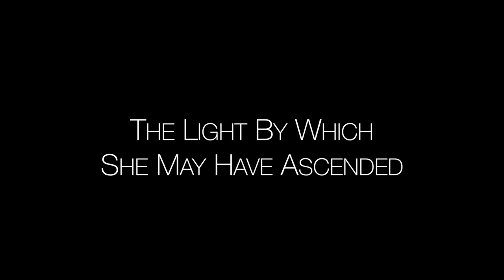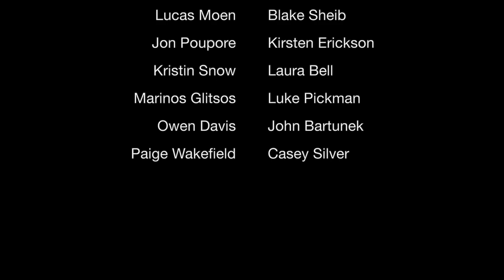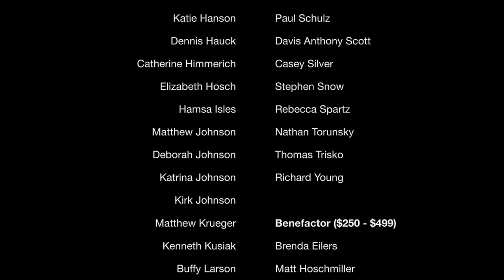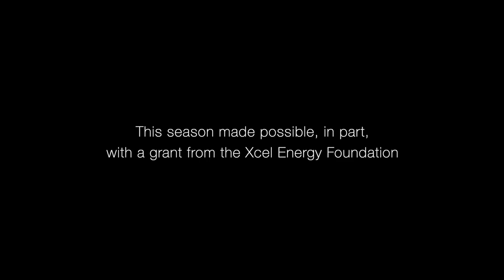Minnesota Philharmonic Orchestra: Invocations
CONCERT DATE CORRECTION: Please note that our next concert, Bartók in the Bronx, will be on Saturday, May 15. There are places in this video indicating the date incorrectly. We look forward to seeing you on May 15!

Please support the MPO at mnphil.org

Special Guests:
Anthony R. Green
Ryan Brown

Performers:
Catherine Himmerich, violin
Joe Dolson, violin
Lucas Moen, viola
Kristin Snow, cello
Diane Benjamin, oboe
Kenneth Kusiak, piano
Janna Kysilko, soprano
Joe Dolson, violin
Jon Poupore, viola
Marinos Glitsos, cello
Owen Davis, cello
Joe Dillon, cello
MPO String Orchestra
Brian Dowdy, Artistic Director

Program:
Anthony R. Green: Catto’s Courage

William Grant Still: Incantation and Dance

Lillian Fuchs: Selections from Twelve Caprices for Viola
     IV. Agitato
     VII. Giocoso
     XI. Fuga. Risoluto

Vaughan Williams: Selections from Along the Fields
     We’ll to the Woods No More
     In the Morning
     Fancy’s Knell
     With Rue My Heart Is Laden

Ryan Brown: The Light By Which She May Have Ascended

Jean Sibelius: Andante Festivo